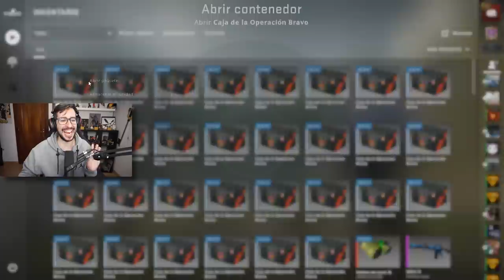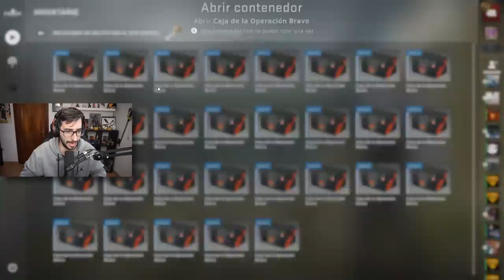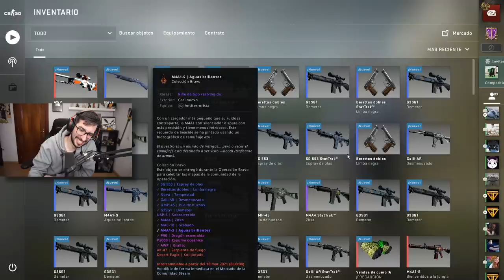ABRO LA CAJA MAS CARA DE LA HISTORIA DE CS:GO | 30$ CADA CAJA BRAVO